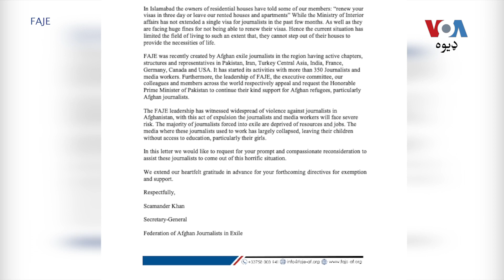د افغان خبریالانو فیډرېشن له پاکستانه غوښتي افغان خبریالان او فعالان دې له هېواد نه باسي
د افغان خبریالانو فیډرېشن د پاکستان له وزیراعظمه په یو خط کې غوښتي د ناقانونه کډوالو د ایستلو په عملیاتو کې دې افغان خبریالان او فعالان وژغورل شي او بېرته دې افغانستان ته نه لېږل کېږي. فیډرېشن وايي تر دوو میاشتو وروسته یې هم ځواب تر لاسه نه کړ. تفصیل د وي او اشنا د خبریال خدای نور ناصر په رپوټ کې: